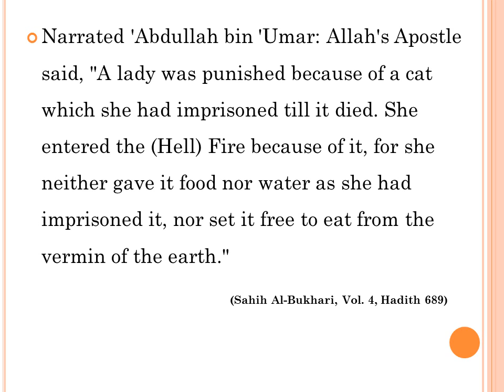KINDNESS TOWARDS ANIMAL - English - Created by Fahim Akthar Ullal